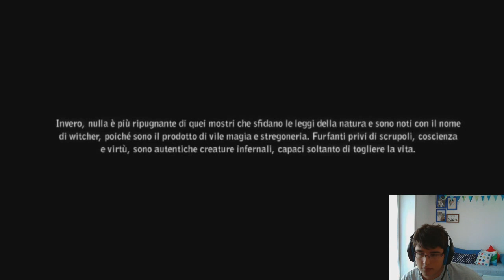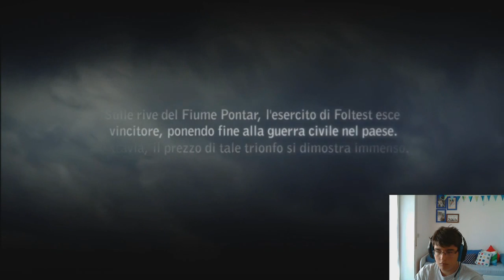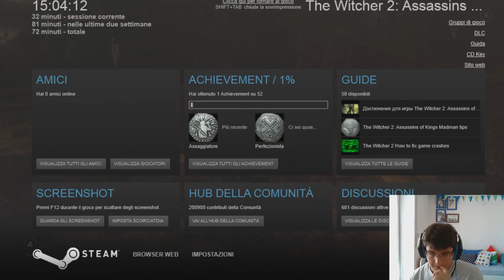The Witcher 2 - Gameplay #1 [ITA] L'assalto al castello!!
Mi raccomando fatemi sapere èè!!
GIOCHI A BASSO PREZZO!